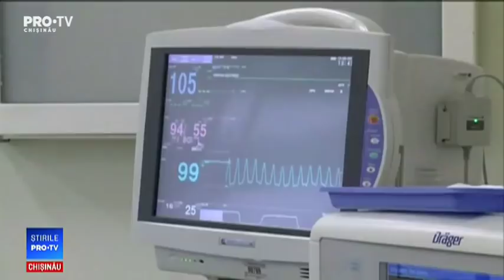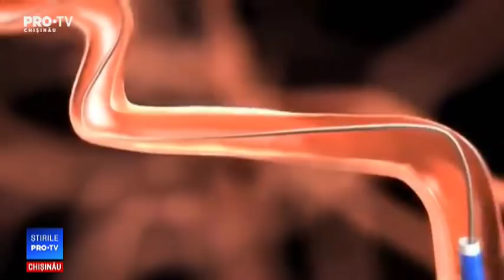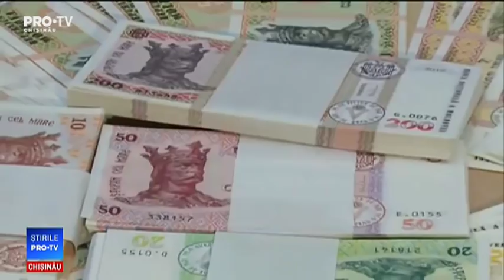Stirile Pro TV 27 Octombrie 2018 (ORA 17:00)